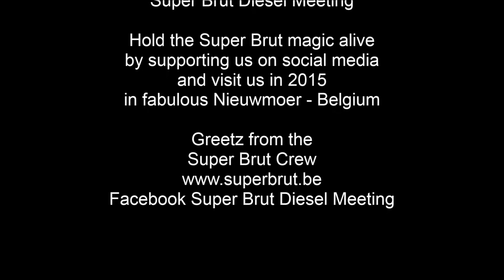Super Brut 2014